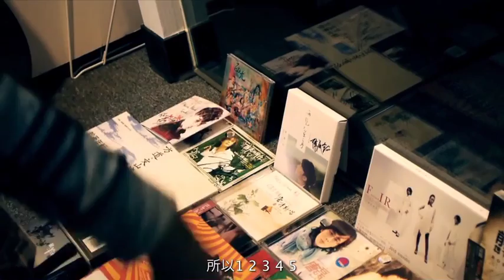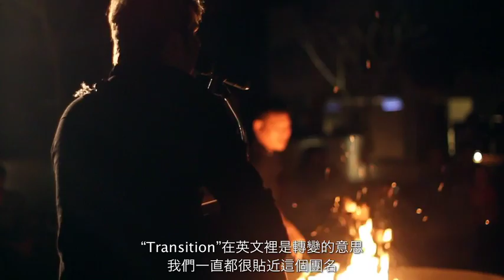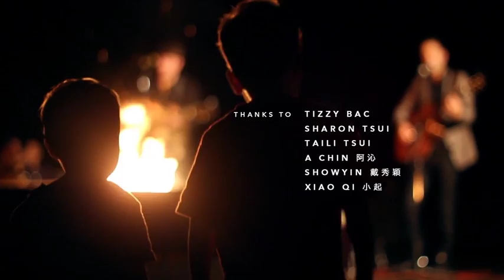Made In Taiwan - Transition 前進樂團's documentary 前進樂團的記錄片 (Chinese Subtitles)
FACEBOOK - 前進樂團從英國來到一個很迷人的小島，有個全新的開始，生活完全改變了。這個記錄片會讓大家進入前進樂團在台灣的生活中也會讓你知道他們非常神奇的故事！Transition 前進樂團's remarkable documentary revealing their experiences integrating into Taiwanese life in 2011. They toured the island, learnt chinese, tasted local delicacies and collaborated with Asian artists including Tizzy Bac, JJ Lin 林俊傑, Rainie Yang 楊丞琳 and Wing, 羅文裕.  Last summer Transition, released their first chinese single '對不起我的中文不好' became an overnight youtube hit.  Plans for 2012 include the release of a full chinese album.